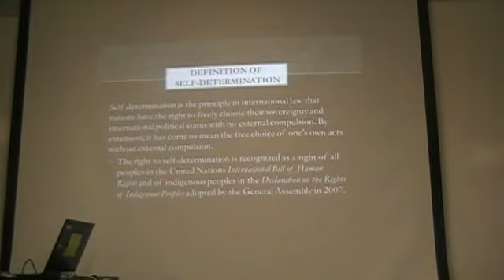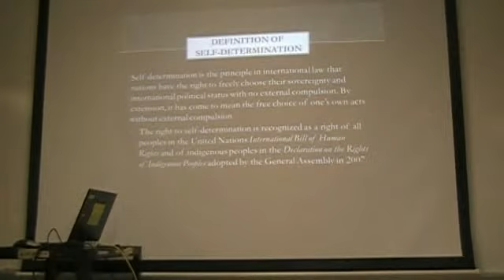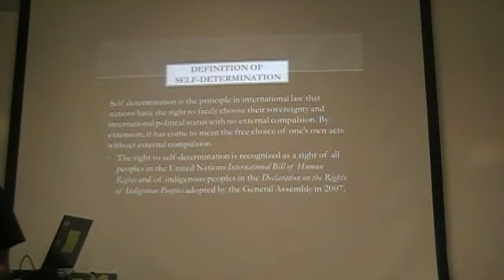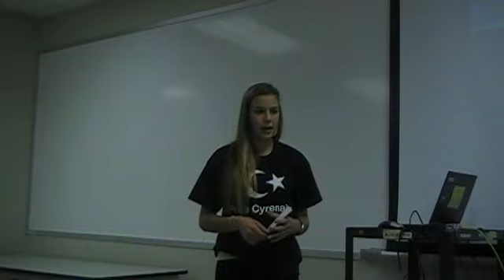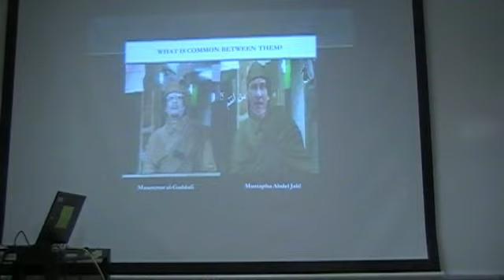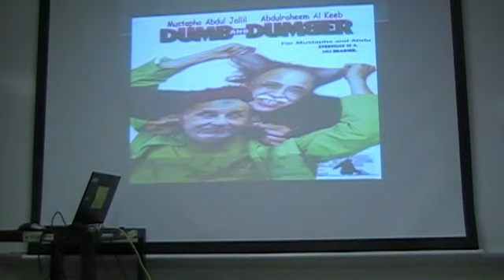Cyrenaica Demands Self-Determination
Texas Southern University
School of Communication
Speech Department
Speech 135
Business and Professional Speaking
Presented By:
Carmen A. Gonzales
Instructed & supervised by: